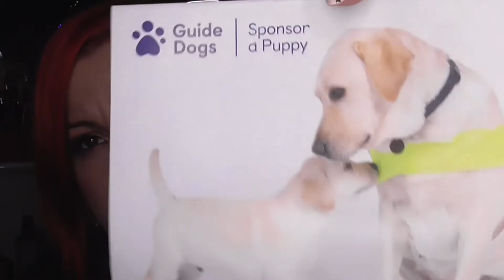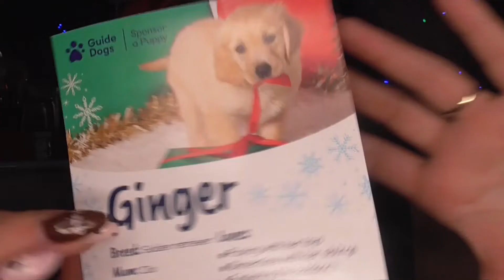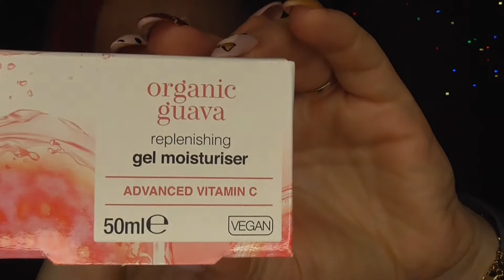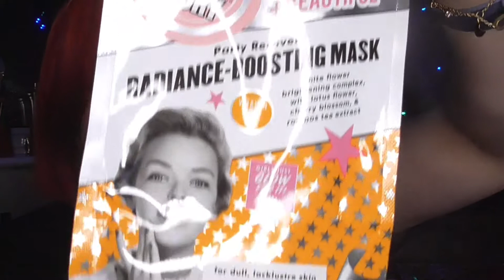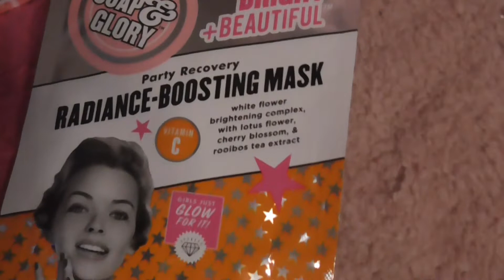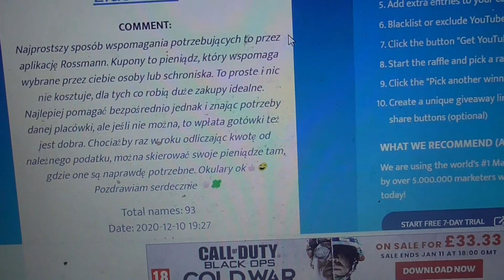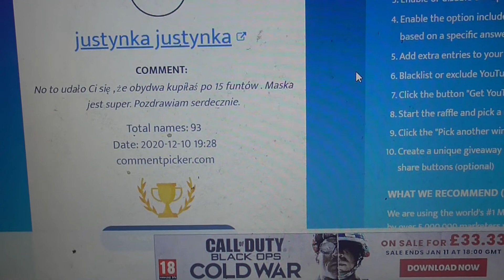Vlogmas 10 🎄🎄 Pierwsze zdjęcie mojego sponsorowanego psa 💜 ja nie umiem mówić 😅😂 jak ta pasta?